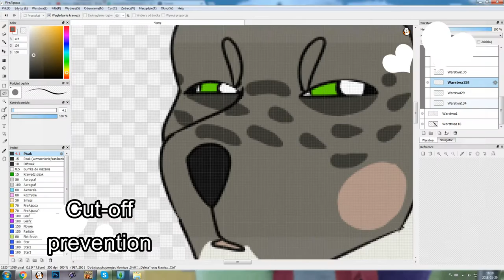One in a million MAP | part 11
AAhh I finally finished
School is shit
Oh and I really didn't plan on making that plot twist ending but when I was editing I noticed that I also had those last seconds in my part
That's why my style is different at the end because I changed it
after I finished drawing the frames (Whyyy can't I finish animations without changing my drawing style :0. Seriously there's plenty of animations that I didn't upload because I changed it. I may finish them someday tho)
Tools used:
Fire Alpaca
Avs video editor 7.3
Computer mouse